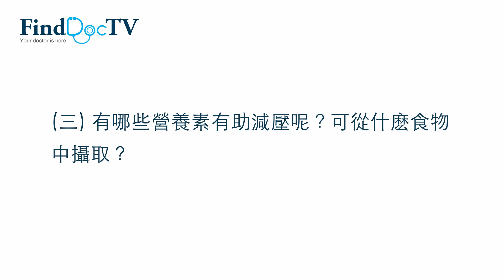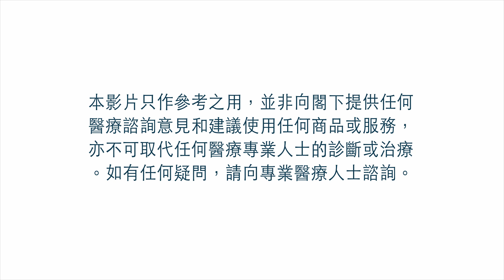減壓飲食 專題 －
背景：劉小姐近來工作壓力大，情緒緊張，故不時進食朱古力、香蕉和飲咖啡或茶來舒緩壓力。

(一) 食用朱古力和香蕉可減壓嗎？如能，每天可食多少份量呢？ 0:27

(二) 咖啡、茶和可樂等飲品是否有舒緩壓力的作用呢？ 1:20

(三) 有哪些營養素有助減壓呢？可從什麽食物中攝取？ 2:09

(四) 除均衡飲食外，還有哪些減壓小貼士呢？ 3:02